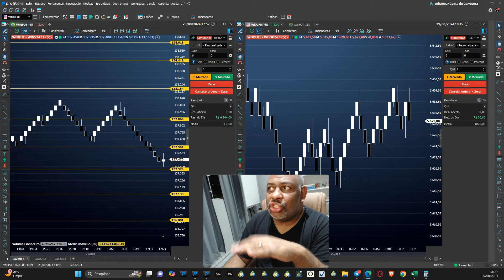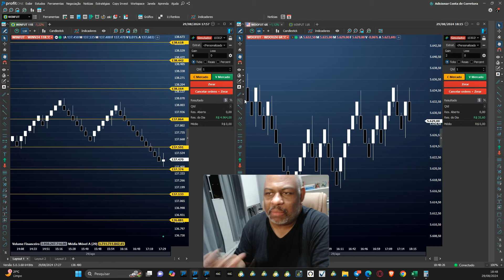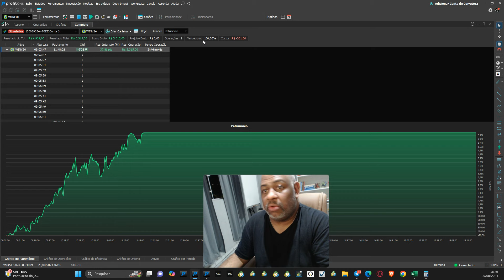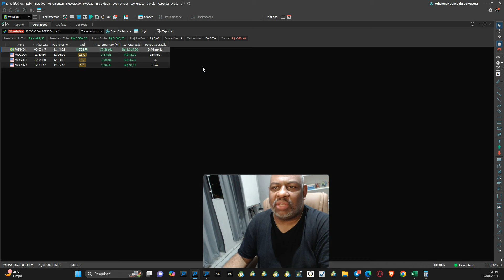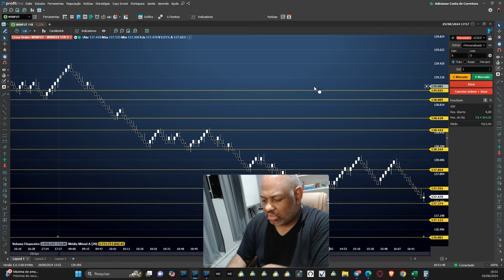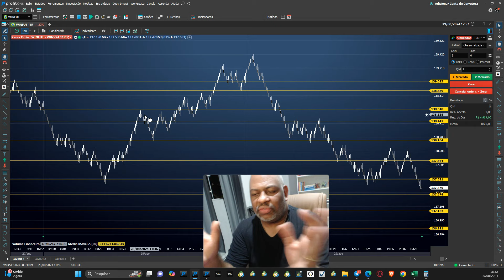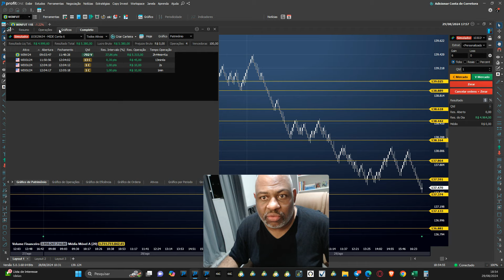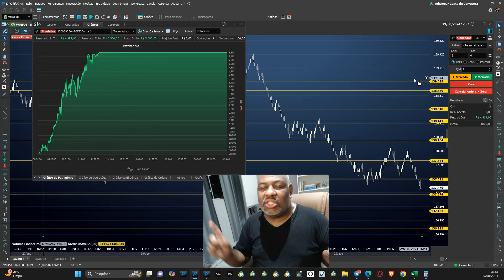Como Fiz R$ 4.999,60 de Lucro em Menos de 3hs com a Mesa Proprietária de 10k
Link da Mesa Proprietária que Uso: MIDE MESA

Comece Pequeno Pensando Grande
Não Precisa de Muito Pra ser Lucrativo

✅ Opere Ao Vivo - Todos os Dias
✅ Psicologia Emocional Trabalhada Diariamente
✅ Gestão de Risco, Capital e Alavancagem 1 a 5 anos.
✅ Entradas, Saídas e Alvos na Tela antes de acontecer
✅ Tela Compartilhada Via Google Meet
✅ Microfone Aberto + Chat + Grupo Suporte
✅ Método para Aprovação em Mesa Proprietária